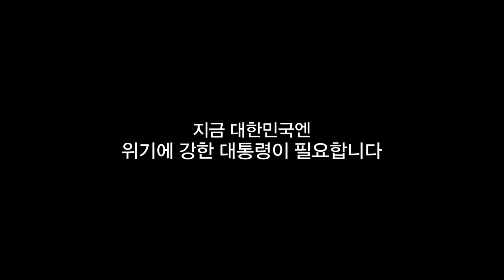18대 대통령선거 박근혜 후보 CF - '파도'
18대 대통령선거 박근혜 후보 CF - '파도'